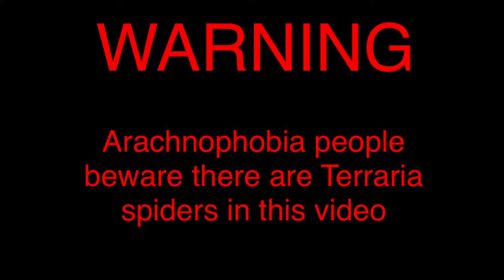Beating skeletron with only 100 health? | terraria skyblock #2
Songs from that I may have used(not in order)